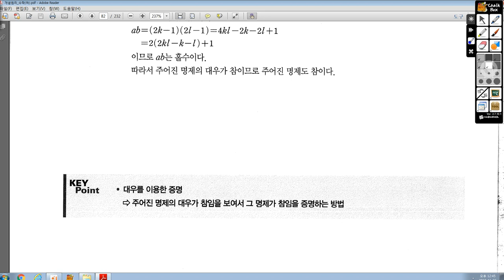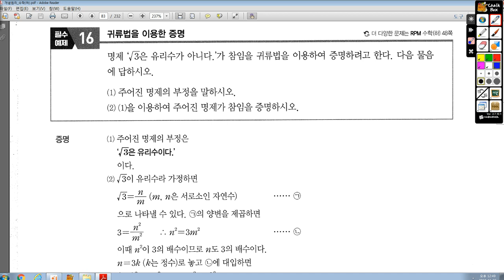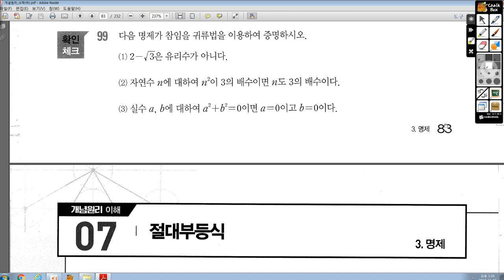11월23일(토) 중3J 수업-호진 보충용